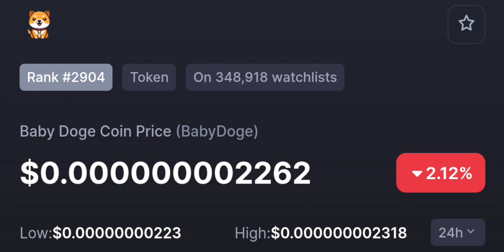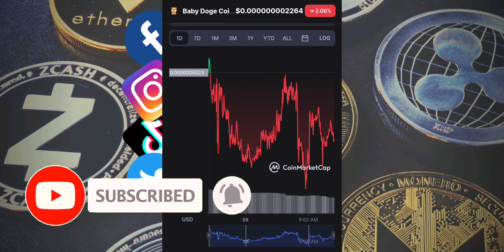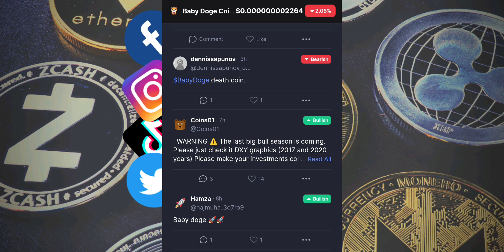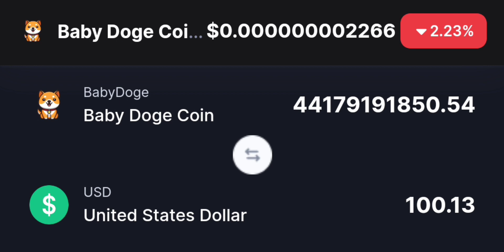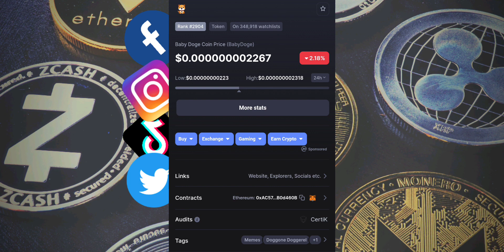$Babydoge Price Analysis (HOLD)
2022 Victor Caraveo | Caraveomedia Studios